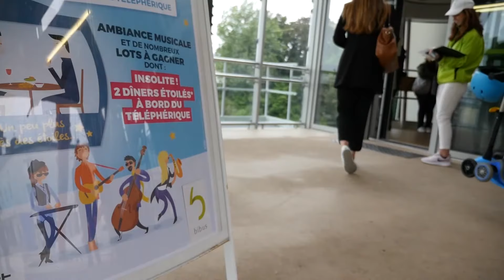BREST | 🚠 Téléphérique Un Million de passagers - BRETAGNE Télé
Brest et le Téléphérique. Brest et le Téléphérique breton. Brest et le Téléphérique de Bretagne. Brest innove. Brest station de sports d'hiver toute l'année.

Le téléphérique urbain de Brest à enregistré son millionième passager Samedi 16 Juin 2018.
Ouvert au public le 18 novembre 2016, avec 700 000 voyages sur les 12 premiers mois d’exploitation, le premier téléphérique urbain de France franchit aujourd’hui le cap symbolique du millionième passager transporté, au-delà des prévisions de trafic initialement prévues.
La ligne est intégrée au réseau de transport public bus-tramway-téléphérique, utilisable avec un titre de transport du réseau
images ©Rivacom - 16 Juin 2018

by©TV Quiberon 24/7